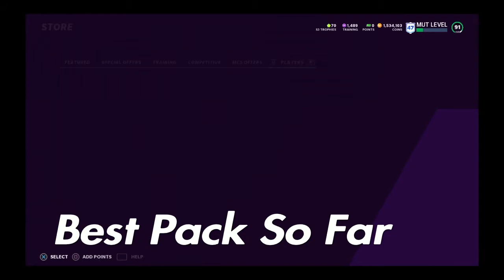"ALL-PRO Player Pack Opening" Madden 21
In this video I open 10 ALL-PRO packs. Hopefully you enjoyed the video. Also let me know if there’s anything specific you would like me to do!!!